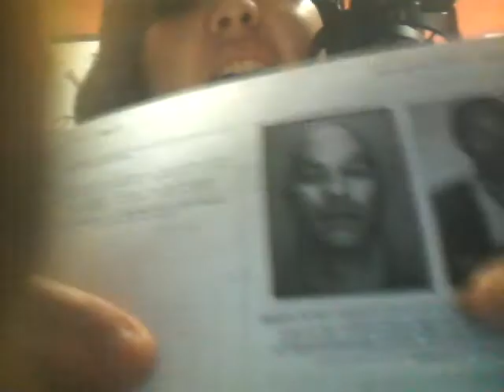Yesi Top 10 Athletes Turned Criminals